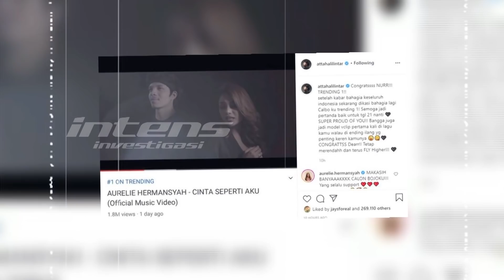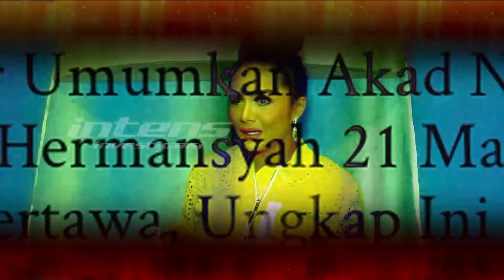Heboh, Krisdayanti Dituding Tak Bangga Dengan Prestasi Aurel | Intens Investigasi | Eps 648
Ditengah kebahagiaan Aurel Hermansyah yang baru saja dilamar oleh pujaan hatinya Atta Halilintar, heboh pernyataan Krisdayanti yang dituding  tak bangga dengan prestasi Aurel sebagai serorang penyanyi. Benarkah Aurel yang mengidolakan sosok ibu kandungnya  itu sempat tak percaya diri ketika menjadi seorang penyanyi??